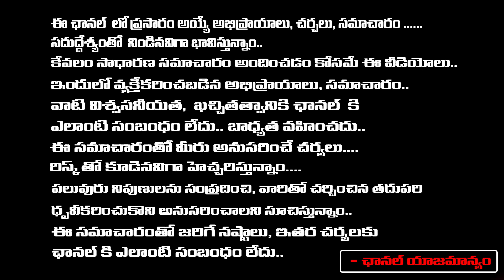మణిపూర్లో హింసాకాండపై మోడీ రియాక్షన్ | PM Modi Serious on Manipur Woman Incident | First Telugu